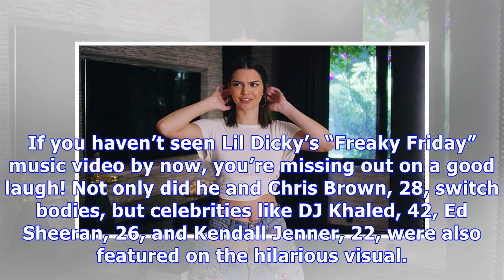Kendall Jenner’s Cameo In New Chris Brown Video: She Was So Anxious She Couldn’t Sleep